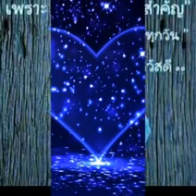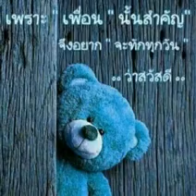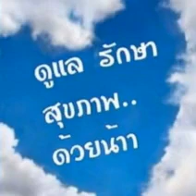สวัสดีวันศุกร์"หัวใจที่ถอดวาง"